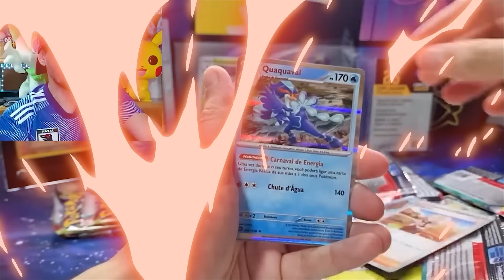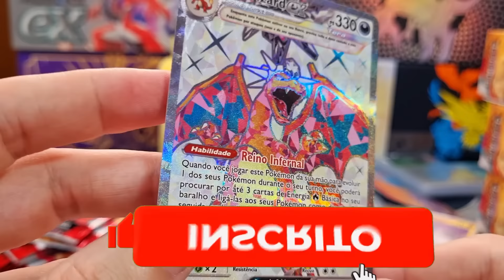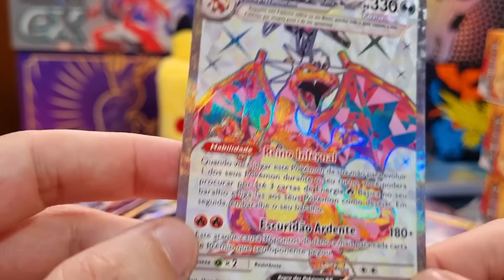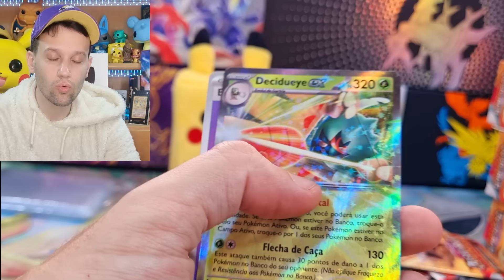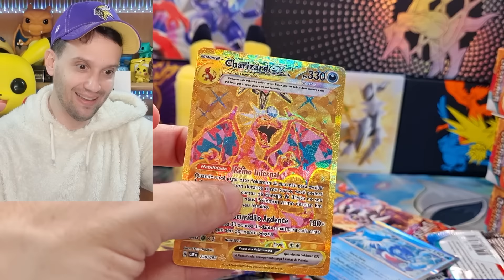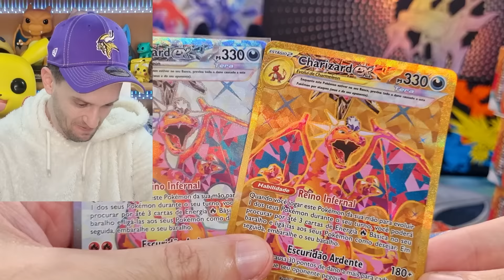IMPOSSÍVEL! 2 CHARIZARDS NA MESMA BOX! DOURADO | CAPITÃO HUNTER CARTAS POKEMON TCG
Nesse video abri os pacotes de cartas pokemon boosters da nova coleção Obsidiana em Chamas